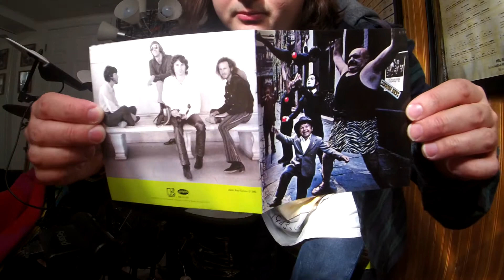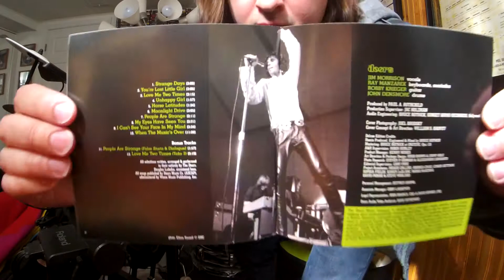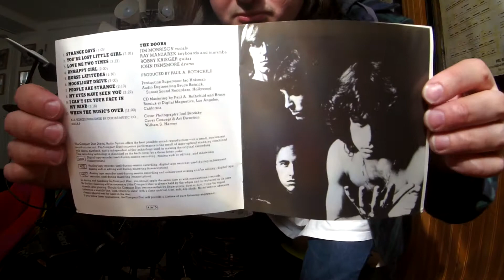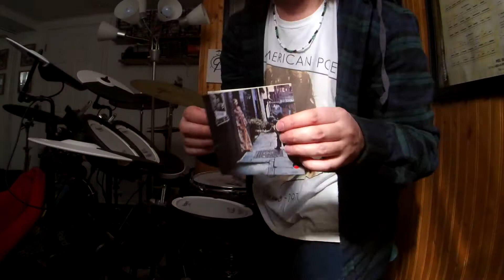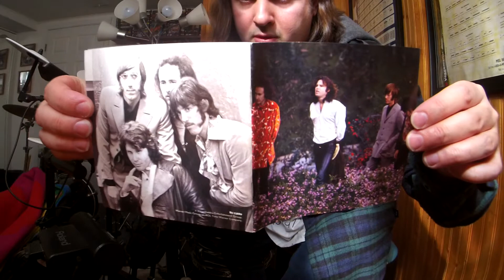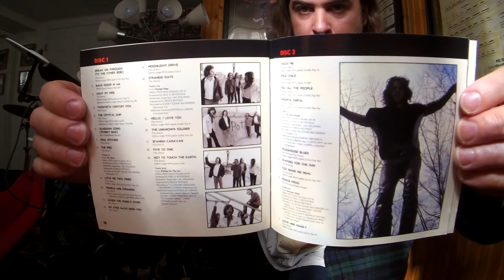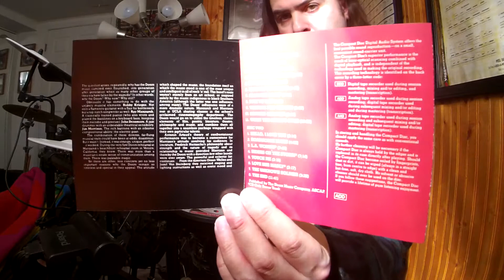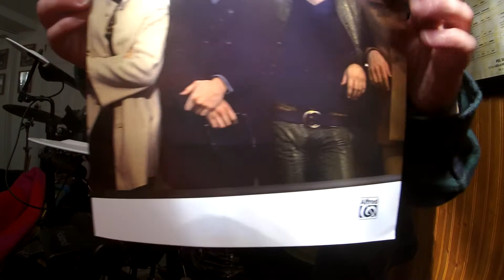The Doors STRANGE DAYS("Strange Days" 2nd Album 40th Anniversary by Elektra)(JohnDensmoreDrumImprov)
Album:Strange Days
Released:Sept 25 '67
Recorded:May–Aug '67
Studio:Sunset Sound Recorders Hollywood CA
Genre:Psychedelic Acid Rock
Label:Elektra
Producer:Paul A. Rothchild
The Doors(band name taken from Aldous Huxley's book The Doors Of Perception)BREAK THROUGH TO THE OTHER SIDE with their debut album on Jan 4, '67 with a 4-track tape machine shaping hard bluesy acid rock like a psychedelic trip, and bringing new expectations for musicians to come.It was the groovy 60s man!The Doors debut album light up the trippy midnight of music with hit's such as Light My Fire(No. 2 right behind The Beatles "Sgt. Pepper's Lonely Hearts Club Band"), and the long drawn out trippy poetry like, dramatic, heartbreaken love story, Vietnam bloody killing musical instrumental improv "The End".Dangerous lyrical intense hard music that demonstrated and pushed parental advisory over the edge of sanity.Hey sweet heart, cover your kids ears because this is rock'n roll.Nah, this was just Jimbo aka "The Lizard King" Mr. Jim Morrison expressing his creative poetry, and inter demons inside of him in music.The Doors form with the start of keyboarder Ray Manzarek and finger picking, bluesy bottleneck, guitar god flamenco guitarist(type of classical guitar music)Robby Krieger.Robby picking up the electric guitar just 6 months before joining The Doors and attended the Kinnara School of Music in LA prior to going the group.Robby taken an LSD acid trip to the music store and hallucinating while staring at the beautiful '64 or '67 Gibson Cherry Red SG Special(possibly a Melody Maker)with P-90's with it's double cutaway body shaped like devil horns.The devil drew him to the guitar of choice, he was in love with a guitar in the color of his favorite influences like Chuck Berry's Gibson ES-335, or Freddie King's Gibson ES-355 etc.Jazz rock drummer John Densmore was asked to play the skins in the gig.Also old college friend of Ray's from UCLA School of Theater, Film and Television, on Venice Beach in summer of '65 was asked to be the lead vocalist after hearing Morrison sing "Moonlight Drive".A poor hippy man with a whole rock concert going on in his head with sound and poetry while living on rooftops on Sunset Strip in LA.Oh that's right, The Lizard King Jim Morrison that is.A shy artist that would have his back towards the audience during a set on stage in the early years before growing confidence and morphing into the black leathered demon that he became.The Doors were first turned down by Columbia Records and then later signed by Elektra Records after playing an extraordinary live performance at the "London Fog" and the "Whisky a Go Go".Also being kicked out of the "Whisky" for the language use in The Doors "The End".Of course the elephant in the room to be blamed, Jim.In addition to their dangerous performances The Doors played on the "Ed Sullivan Show" on Sept 17, '67 to perform #1 hit "Light My Fire" but were asked not to sing the word higher because it was a drug reference.Jim being as outrageous as he was, he sang the composition as it was written."HIGHER" sung loud and clear on national live television and in a result The Doors were banned to play on the show ever again.Jim Morrison's remark, "Hey man.We just did the Sullivan Show".The 2nd album "Strange Days" was now being recorded with an 8-track recording machine rather than a 4-track used on the Doors debut album.Botnick said The Doors were inspired after hearing The Beatles "Sgt. Pepper's Lonely Hearts Club Band" album released on May 26, '67.The artwork photo was taken in NY at Sniffen Court."Strange Days" was originally written some time in '66 and a early version can be heard on The Doors earliest live recording live at the "London Fog" in May'66.Jim Morrison was inspired by the hippie movement during a trip to New York with The Doors.John Densmore's drum beat on this track reminds me of a Native American Indian dancing beat around a fire performing a ritual.Morrison was into that sort of Indian stuff.Recorded with either John's 20" bass drum Gretsch, or a 20" bass drum Ludwig '60's kit both in white marine pearl with Zildjian and/or Paiste cymbals/sizzler.POSSIBLY his Ludwig '67/'68 mod orange kit!John Densmore usually tuned his drums by taking the bottom heads off the toms and removing the front bass drum head.He would either put a pillow/towel in the bass drum and a strip of tape on the batter side of the bass drum.
The Doors
Jim Morrison–vocals
Ray Manzarek–keyboards, marimba
Robby Krieger–guitar
John Densmore–drums
Additional musicians
Douglas Lubahn–occasional bass
Technical
Paul A. Rothchild–production
Bruce Botnick–engineering
Joel Brodsky–cover photography
William S. Harvey–cover concept and art direction
Gear
RolandTDK-4PV-Drums(TheDoorsCustomSettings)
Ex-ampTCubeSeriesReverbPedal
FenderBluesJr.Amp
ZildjianLV80LowVolume18"CrashRideCymbal
Pro-MarkSizzlerChain/DrumSticks
LudwigSpeedKingKickPedal
TheDoors'67JimMorrisonYoungLionAnAmericanPoetJoelBrodskiTee